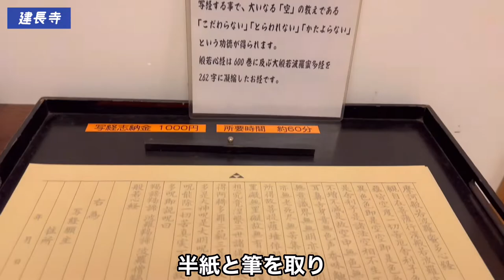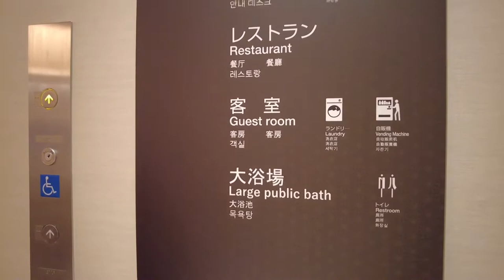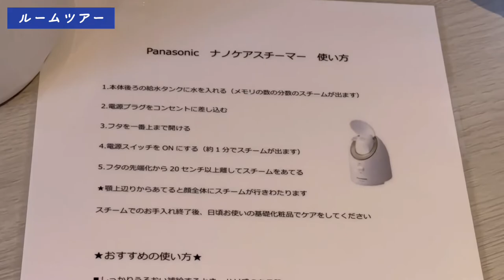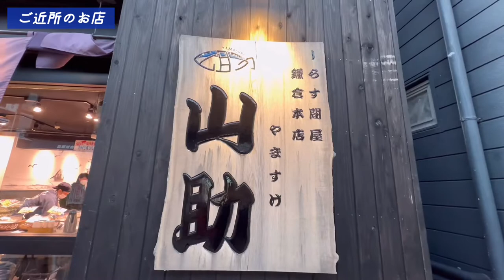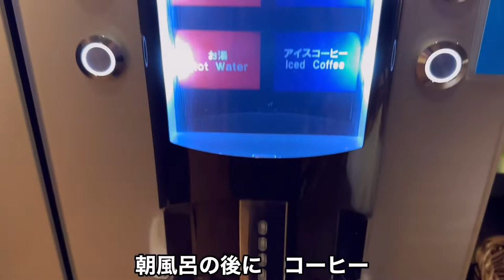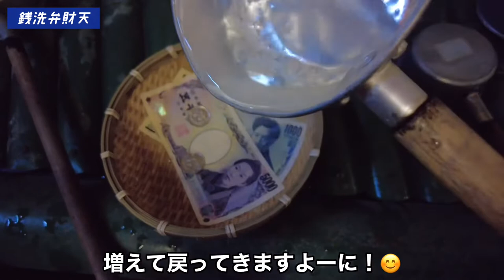鎌倉ひとり旅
鎌倉駅近の和風ビジネスホテルに泊まってみました。鎌倉散策した足は大浴場で疲れが取れ、朝食が美味しい！　ホテルの周りにお店も魅力的です。